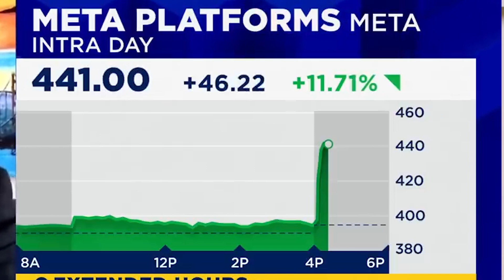Facebook's Evolution to Meta | Mark Zuckerberg | transformed Facebook Meta | AL Media Tech Channel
Meta Facebook across edge to Meta to Evolution Facebook's Mark | AL Media Tech Channel .
Witness firsthand how Meta plans to integrate cutting-edge technologies across virtual and augmented reality, creating seamless experiences for users around the globe. From fostering virtual communities to revolutionizing how we work, play, and interact, this video provides a comprehensive overview of what the future holds under Facebook's ambitious new vision as Meta.

Join us as we explore the implications of this pivotal transformation on the tech industry, online communication, and daily life. Whether you're a tech enthusiast, a Facebook user curious about what's next, or someone fascinated by the evolution of digital platforms, this video is your gateway to understanding the next chapter in connectivity.